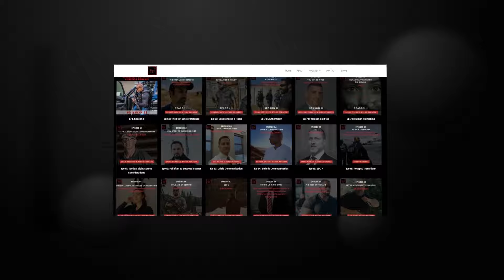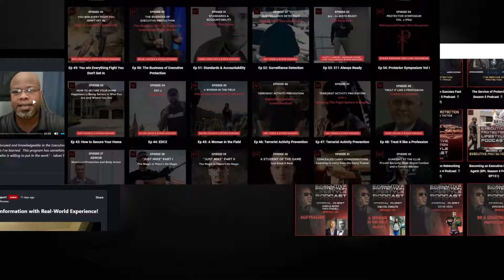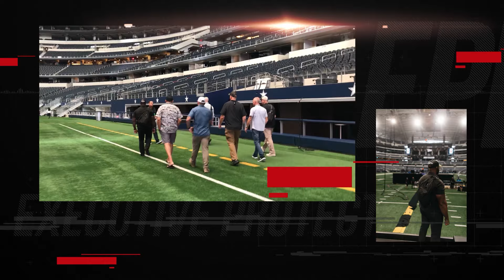EXECUTIVE PROTECTION LIFESTYLE Best of Season Three (Podcast🎙️)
EXECUTIVE PROTECTION LIFESTYLE - BEST OF SEASON THREE (EPL SEASON 6 PODCAST 🎙️ EP 206)

⚜️ This podcast is a compilation of some of the best Executive Protection Lifestyle Podcast episodes of its third season! A MUST-SEE 👀 AND/OR LISTEN! 🎧 We have the largest real-world video library of executive protection training content.

👉 Enjoy the full podcast at… 🎧 and also you can view all of our Executive Protection Lifestyle podcasts at 🎙

🤛👊🤜 Protector by nature and by trade / MAN OF PEACE / Byron Rodgers

IG Go follow @byronrodgers2.0 @bravo_research_group